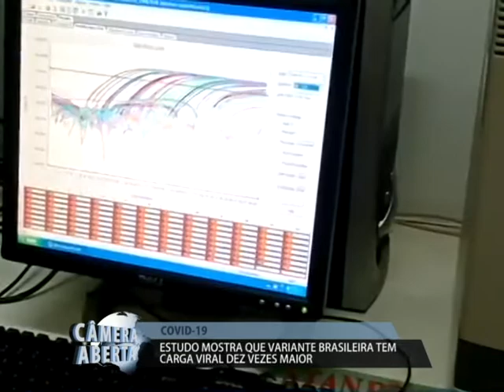Um estudo da Fiocruz mostrou que adultos infectados pela variante brasileira da covid-19. 01/03/2021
Um estudo da Fiocruz mostrou que adultos infectados pela variante brasileira da covid-19 tem uma carga viral 10 vezes maior do que infectados por outras cepas.